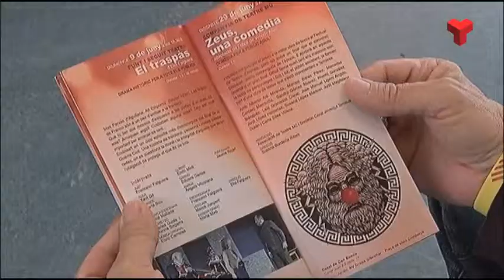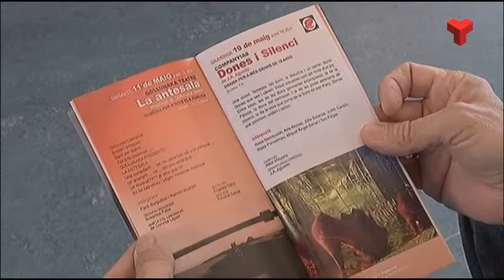El cicle "Escenes locals" arriba amb 12 muntatges fins el 30 de juny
Aquest dissabte arranca una nova edició del cicle de teatre "Escenes Locals" amb l’adaptació que la companyia Nieles ha fet de “Una mujer sin importancia” d’Oscar Wilde, al Casal de San Pere.